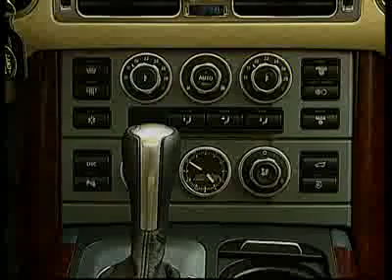Land Rover Range Rover video overview blue TDV8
A video overview of a blue TDV8 Range Rover Vogue